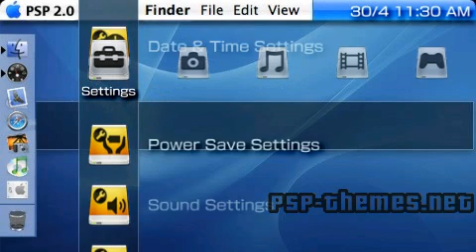PSP Theme navin PSP-Themes.NET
PSP Theme navin download huhhhh